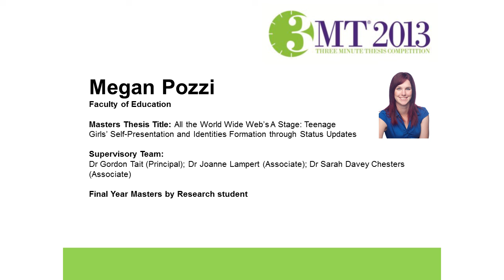Three Minute Thesis (3MT) 2013 QUT winner - Megan Pozzi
Megan Pozzi, Faculty of Education was the winner of QUT's 2013 competition and the people's choice winner. She spoke about her research on teenage girls and social media identity and status updates.